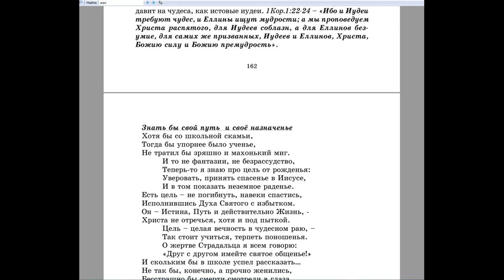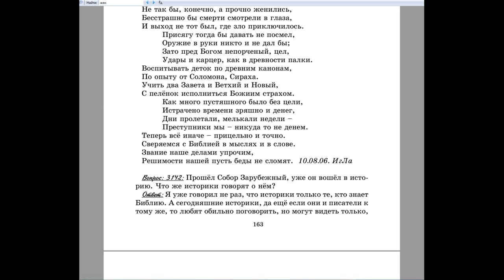3141. Как Вы доходили до сознания того, что монастыри совершенно не Евангельское устроение?